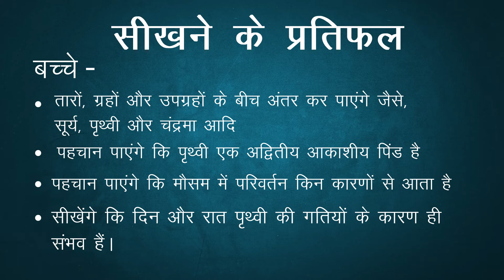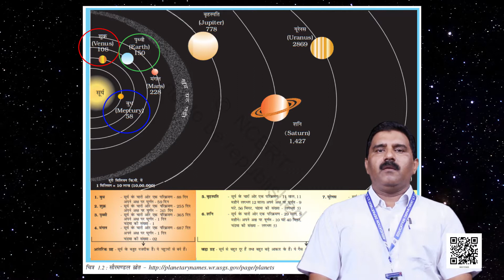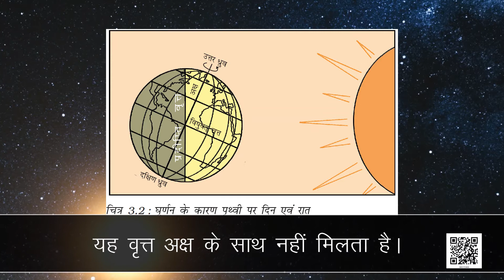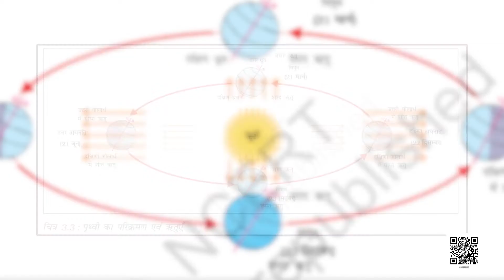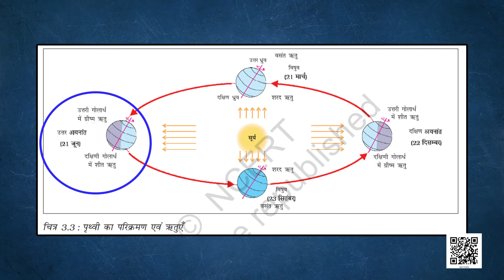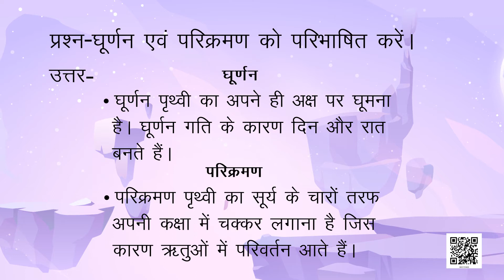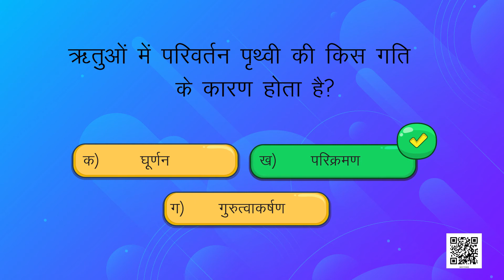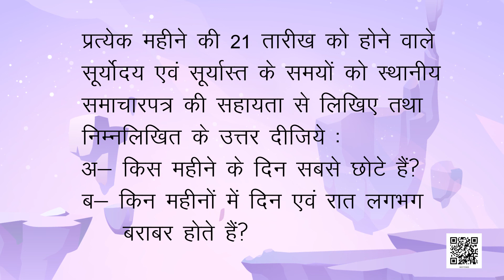NCERT Class 6 Geography Chapter 3 : पृथ्वी की गतियाँ I Hindi I Free Ncert Course I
Important Books for UPSC IAS Exam in Hindi

भारत की राजव्यवस्था- लक्ष्मीकांत (6th संस्करण)

भारतीय अर्थव्यवस्था - रमेश सिंह (13 Edition)

भारतीय कला एवं संस्कृति - नितिन सिंघानिया ( 3 संस्करण)

आधुनिक भारत का इतिहास - स्पेक्ट्रम ( नया संस्करण)

भारत का प्राचीन इतिहास - राम शरण शर्मा

मध्यकालीन भारत - सतीश चंद्र

आधुनिक भारत का इतिहास - बिपिन चंद्रा

प्रारंभिक भारत का परिचय - राम शरण शर्मा

भारत का भूगोल - माजिद हुसेन (9th संस्करण)

भारत एवं विश्व का भूगोल - माजिद हुसैन

विज्ञान और प्रौद्योगिकी - रवि पी अग्रहरि ( 4 संस्करण)

पर्यावरण एवं पारिस्थितिकी - दृष्टि आईएएस

Environment & Ecology (by Oxford Publication)

CSAT Paper 2 - दृष्टि IAS

नीतिशास्त्र - सुनील अग्रहरि

भारत की आंतरिक सुरक्षा - अशोक कुमार IPS

निबंध - दृष्टि IAS

ऑक्सफ़र्ड स्टूडेंट एटलस ( 2nd भारत संस्करण )

This Video Copy By : Diksha App

 यह वीडियो 'दीक्षा वेबसाइट' से कॉपी किया गया है। बहुत बच्चों की समस्या थी कि

         1. वीडियो ढूंढने में काफ़ी ज्यादा समय लगता था।
         2. वीडियो डाउनलोड नहीं होती थी।
         3. ऐप ज्यादा इन्टरनेट लेता था।
         4. ऐप डाउनलोड करने में दिक्कत होती थी।

 इन्हीं कारणों से हमनें यह वीडियो छात्रों की सुविधा के लिए कॉपी किया है।